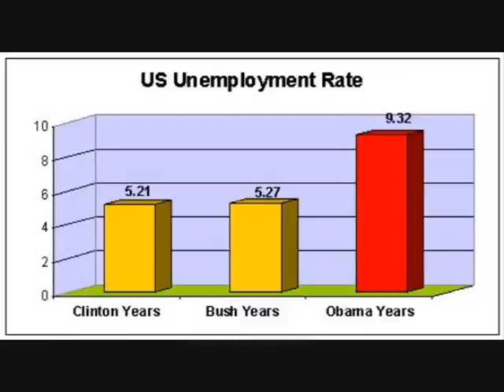Harry Reid 36,000 Jobs Lost. (Celebration Remix)